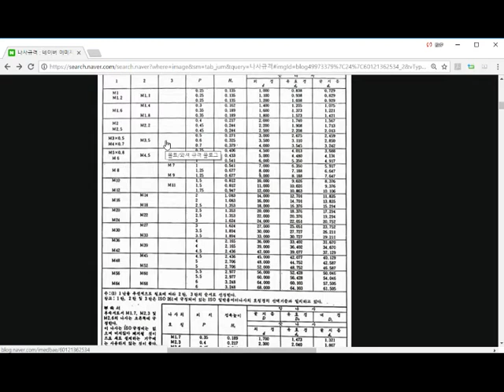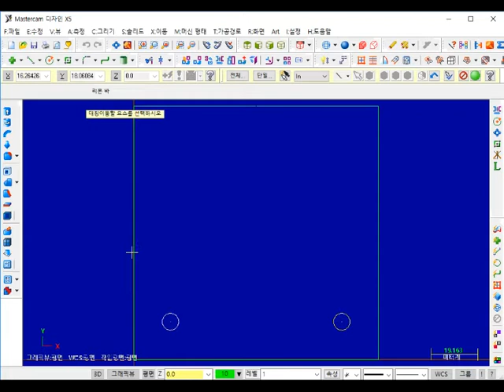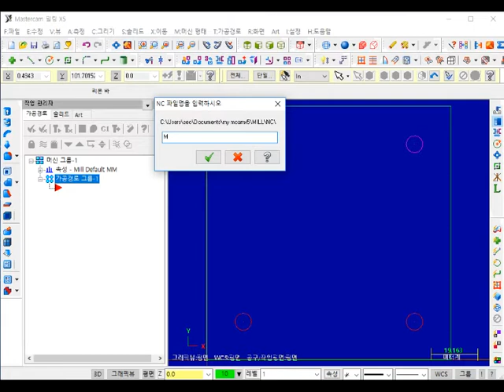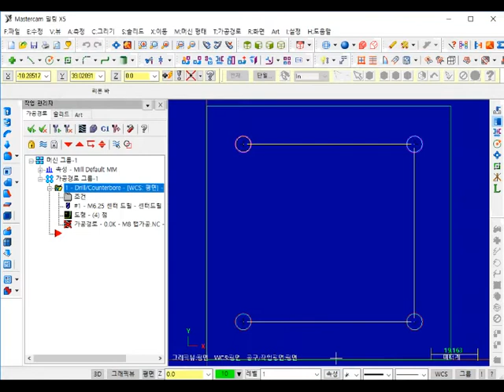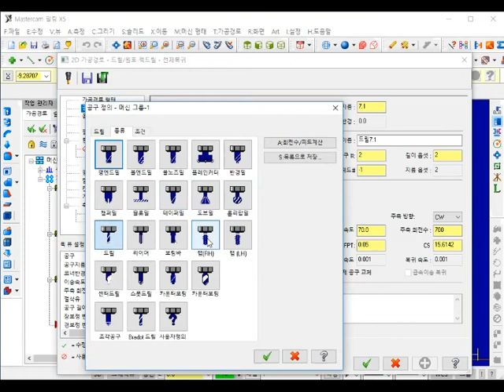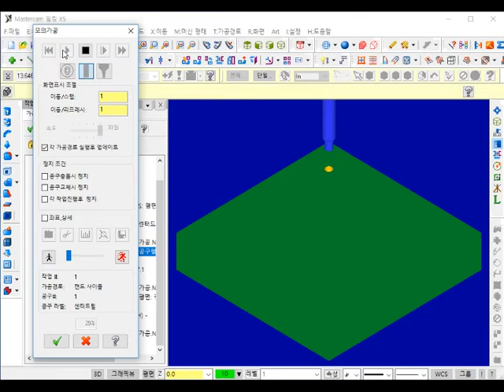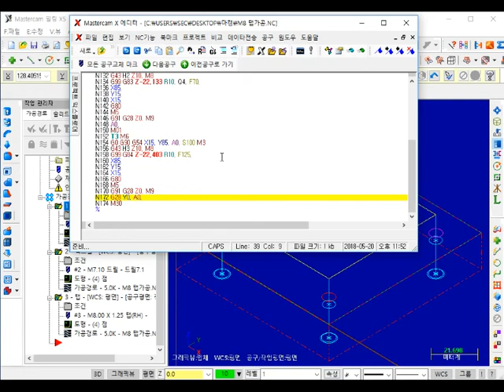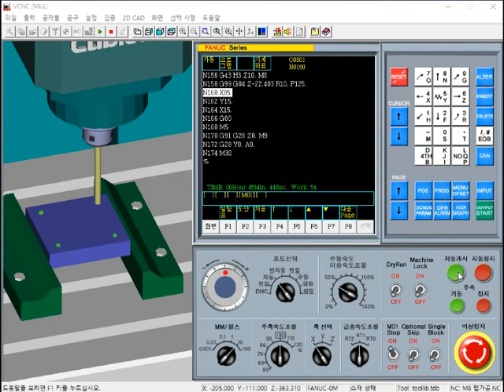마스터캠X5 탭(TAP) 가공설정 MasterCamX Tapping 컴퓨터응용밀링기능사